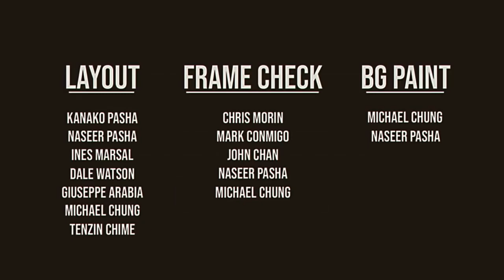Credits/Limit Break X Survivor - Legend: A Dragon Ball Tale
*Composer:* Charlie Parra Del Riego

*Audio and Visuals were created and is owned by:* Charlie Parra Del Riego & Studio Stray Dog